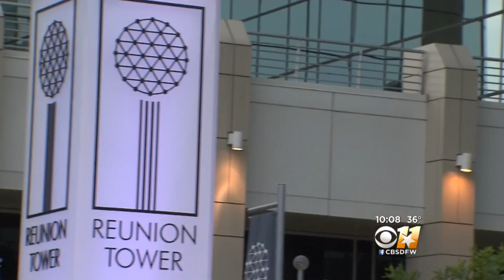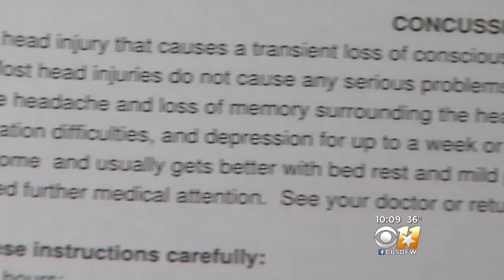Muslim Women Visiting From Oklahoma Say They Were Attacked Outside Reunion Tower: 'She Hit Me In The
A Muslim mother and daughter believe they were attacked because they were wearing hijabs at a Dallas' Reunion Tower on Saturday.